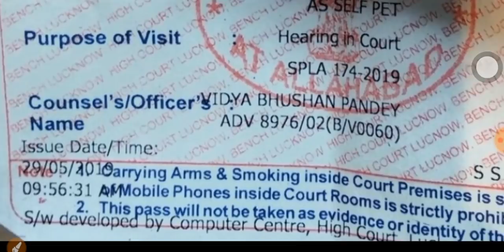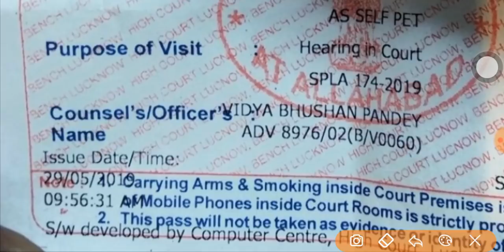69000 भर्ती- कोर्ट से सीधे LIVE UPDATE